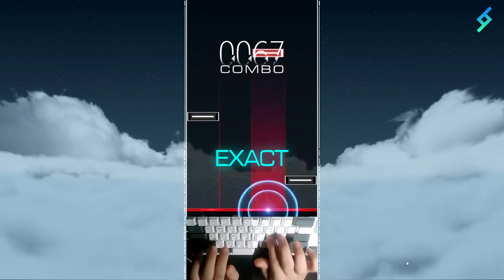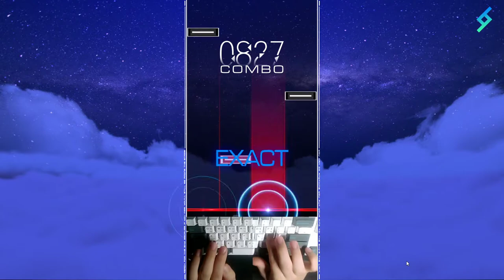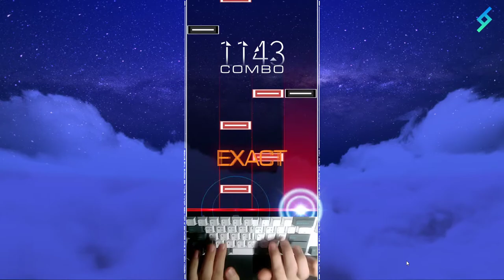[MUSYNX] R.I.P 4K HD (9) ALL EXACT 120.91%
Composer: eicateve

전반적으로 어렵진 않지만 까다로운 패턴이고, 순간 난이도가 높은 구간이 몇 있습니다.